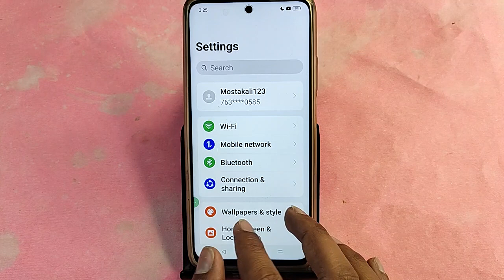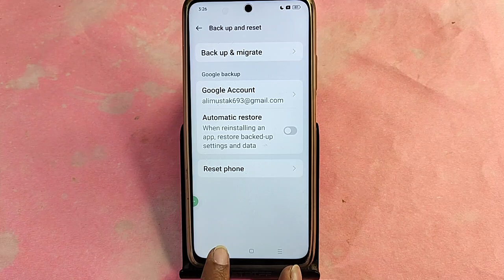Realme Narzo 70x me network problem theek kaise karen, how to Solve network problem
realme narzo 60x 5g network setting,realme narzo 60 me 5g network set kaise kare,realme narzo 60x me 5g network kaise laye,realme narzo 60x network problem solved

Best powerful CPU under 10k

60-Inch Tripod with Bag

7 Socket 6A Extension Board

multiplug Extension